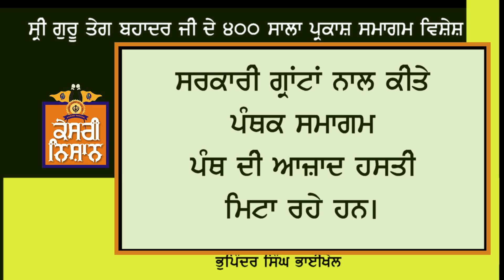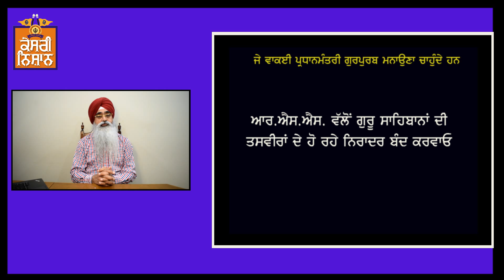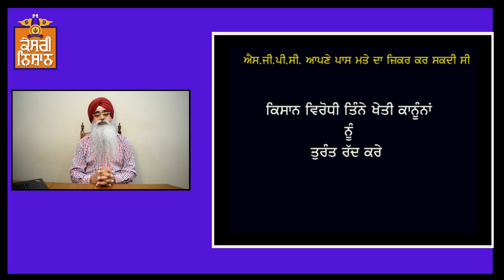Guru Teg Bahadur ji Parkash Purab 2021| Bhupinder S Bhaikhel | Kesari Nishan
The major cause of the degeneration of healthy Sikh traditions is the celebration of the Centenaries of Guru Sahiban and the fulfillment of other Sikh agendas on government grants. It is unfortunate and equally against Panthic traditions to seek or take government grants for celebrating Silkh's historic days, making Sikh monuments, or fulfilling other community agendas. It might be benefiting the Sikh leaders (both Panthic and political) but, hazardous for the community. It is proving suicidal and jeopardizing the dignity and independence of the Sikhs as a whole. We must say NO to such offers and follow the path strictly what Sikh tradition has shown us. WHAT IS YOUR OPINION?